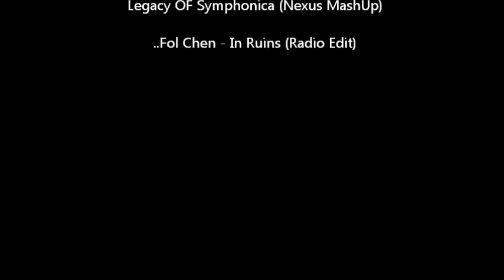Plener Chełmno Mariusz Jamniuk ,Turzyński photos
Czołowe foto od fotografa reszta amatorskie...